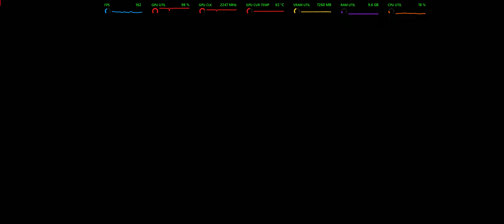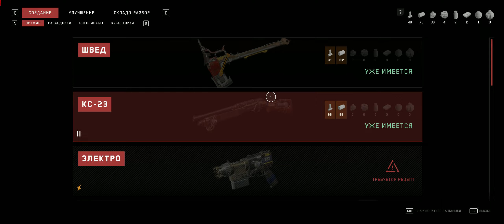Atomic Heart - часть 1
My PC:RX 6800/R 7 3800 XT/64 GB DDR 4 3200/SSD/23.2.1/2560X1080/WIN 10 22 H2